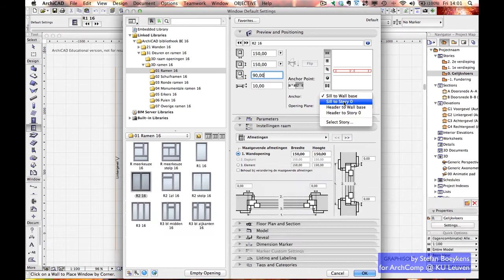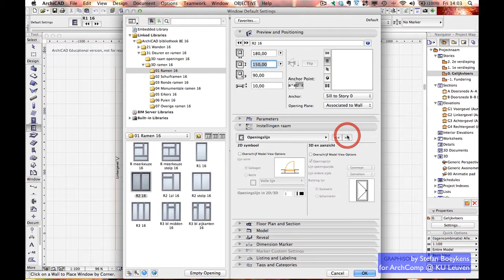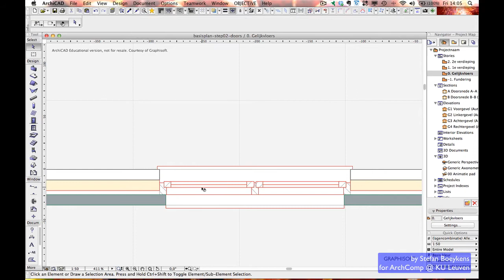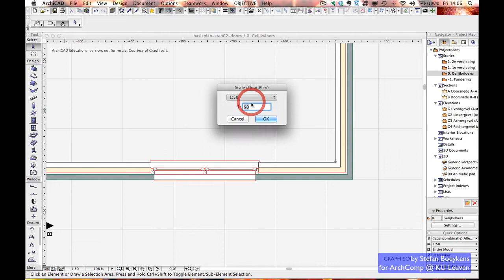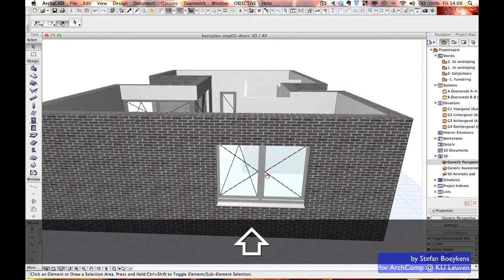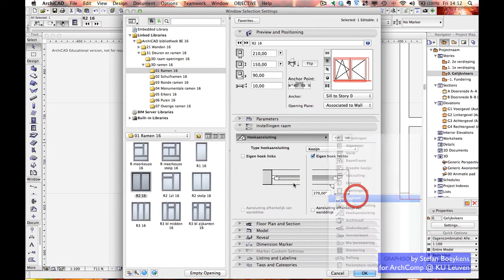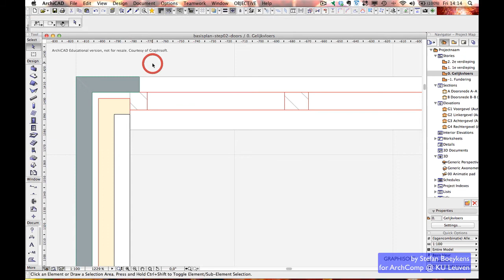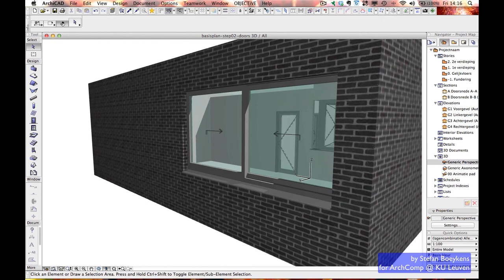ArchiCAD Basis 03 Ramen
In dit deel gaan we het basismodel verder aanvullen met ramen. Ramen zijn vrij analoog aan deuren in ArchiCAD, maar toch zijn er enkele specifieke verschillen, zoals het configureren van hoekramen.

Schaal-afhankelijke weergave (05:17), Hoekramen (07:05), 3D Exploratie modus voor navigatie (09:40), Speciale Snap punten (10:49), Schuifdeur (14:16), wisselen van object met behouden van de instellingen (14:40).